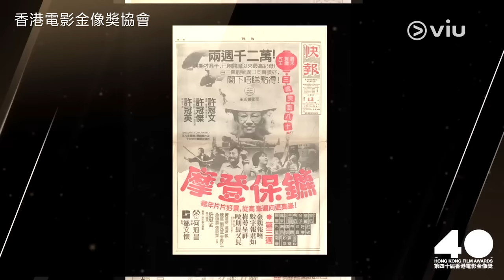第40屆香港電影金像獎 黃子華妙語介紹 許冠文獲頒終身成就獎 ｜Viu1 現場實況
第四十屆香港電影金像獎」的「終身成就獎」頒予許冠文，大會請來黃子華頒獎，子華出場表示能夠頒終身成就獎予許冠文，這件事就是他的終身成就獎，頒完這個獎後，他的人生已不知還有什麼值得追求的了！許冠文出場領獎時笑謂：「子華介紹完後都幾難唔覺得自己冇成就，佢死都拗返生架！」他謂40年前第一屆金像獎領了最佳男主角後，以為陸續有來，誰知一等40年就是得到終身成就，當他收到消息時的反應是：「咁快同我埋單？之後仲有冇得攞呀？爾冬陞話放心，你有謝賢咁叻仔就一啲問題都冇，四哥都係攞完終身成就獎，今晚好大機會攞最佳男主角，係非常大嘅鼓舞。」許冠文感激曾給他機會的梁淑怡、李翰祥及鄒文懷等人，又多謝許氏另外三兄弟許冠武、許冠英及許冠傑，他說：「我要同天上嘅阿英講，你對我嘅批評所有都係啱，冇咗你我唔得，我好掛住你，多謝你，呢個獎都係屬於你！」許冠文又多謝太太，子女及孫兒，最後說：「香港電影業未來會係好困難時光，千祈唔好怕，一定要拍喜劇，香港人嘅精神係喊都要笑住喊！」